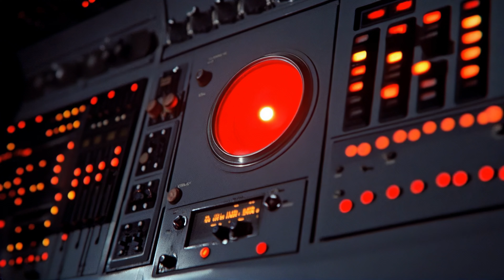2001: A Space Odyssey 1950´s Super Panavision 70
Everybody else is doing it, so why can´t I?

One of my all time favorites "2001: A Space Odyssey" in the not so 1950´s Super Panavision 70.